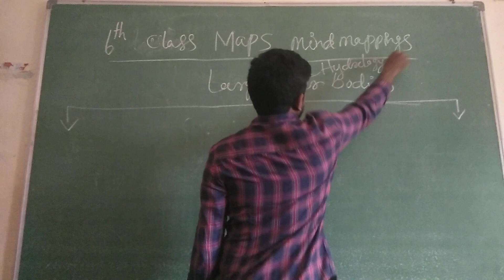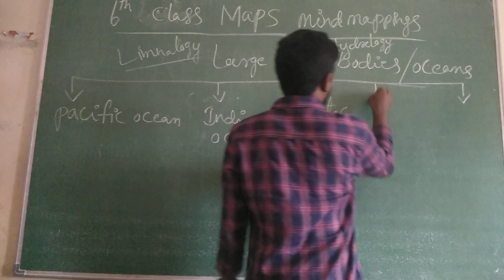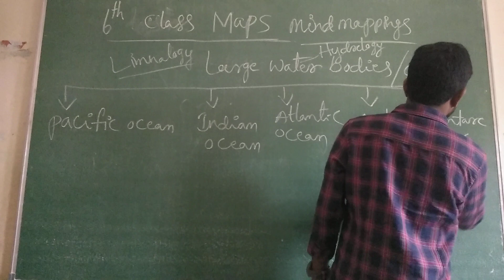6TH CLASS MAPS(L)LARGE WATER BODIES